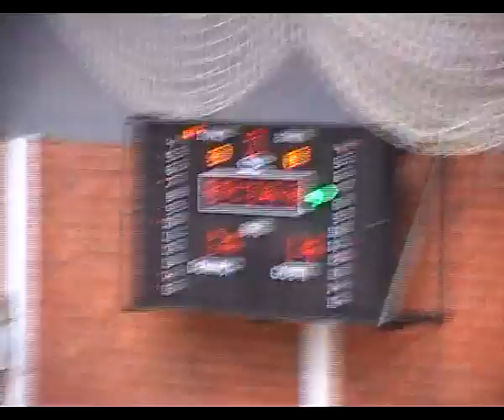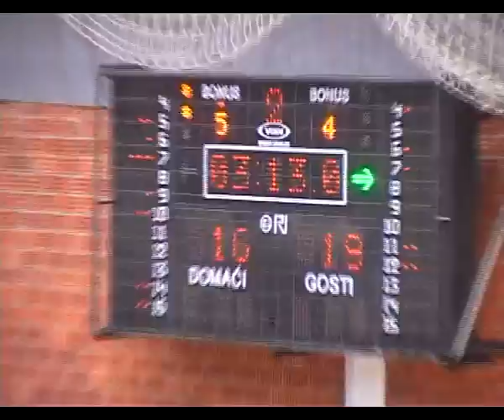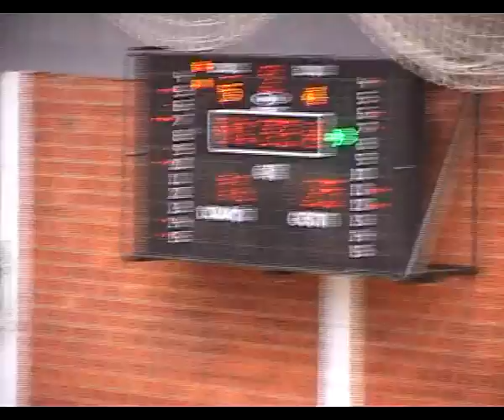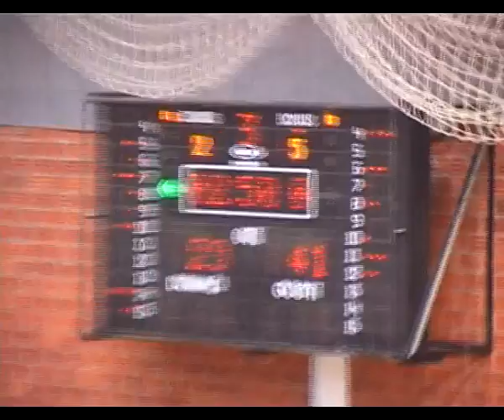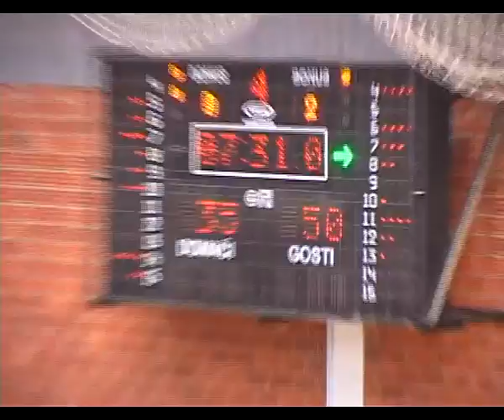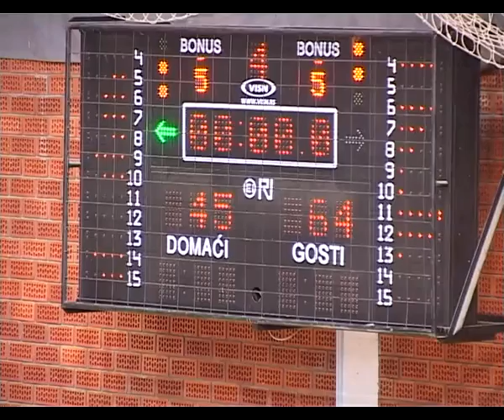basket.ba: 21. kolo /M/ Varda - Radnik 45 : 64